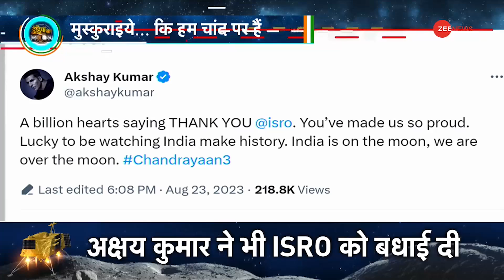Chandrayaan-3 landing successful: चंद्रयान की सफलता पर Shah Rukh Khan-Akshay Kumar ने दी बधाई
Chandrayaan-3 landing LIVE: चांद पर चंद्रयान की सफल लैंडिंग होने के साथ ही भारत इतिहास रच दिया है, जिसके बाद भारत में जश्न मनने लगा है।  चंद्रयान की सफलता पर Shah Rukh Khan-Akshay Kumar ने बधाई दी। उन्होंने अपनी फिल्म के गाने चांद तारे तोड़ लाऊं लिखकर देशवासियों को बधाई दीं। वहीं अक्षय कुमार ने लिखा कि अरबों दिल चंद्रयान की सफलता पर देशवासियों को धन्यवाद कह रहे हैं।

Chandrayaan-3 landing LIVE: With the successful landing of Chandrayaan on the moon, India has created history, after which celebrations have started in India. Shah Rukh Khan-Akshay Kumar congratulated on the success of Chandrayaan. He congratulated the countrymen by writing the song Chand Taare Tod Laaun from his film. At the same time, Akshay Kumar wrote that billions of hearts are thanking the countrymen for the success of Chandrayaan.